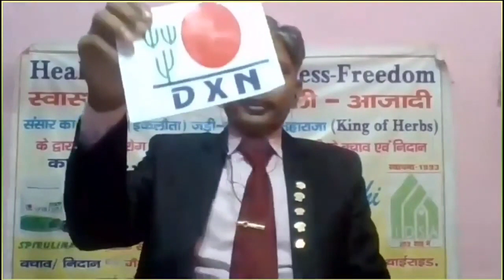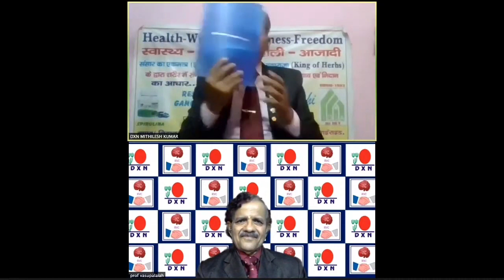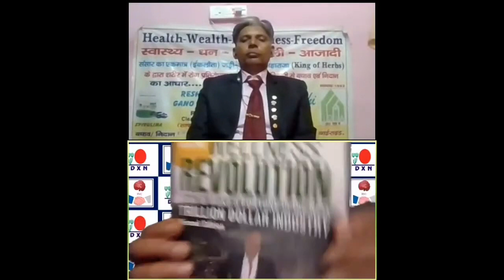DXN RVC - पेट मे गैस और जेब में कैश | दोनों समस्या का एक निदान DXN DXN DXN | श्री मिथिलेश कुमार DD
HI

DXN RVC - पेट मे गैस और जेब में कैश | दोनों समस्या का एक निदान DXN DXN DXN | श्री मिथिलेश कुमार DD बिहार से